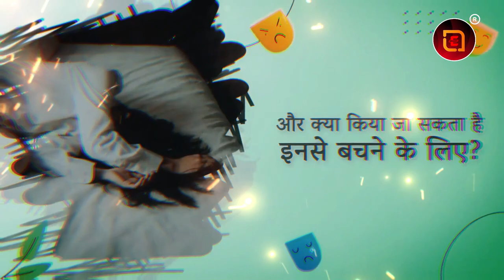Sadhguru Hindi | मानसिक रोग क्यों उत्पन्न होता है? | Sadhguru Best Speech